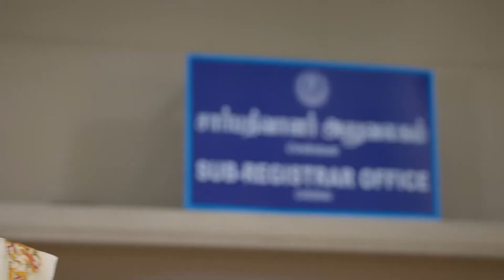Thavamai Thavamirundhu | Ep - 82 | Webisode | Jul 21 2022 | Zee Tamil